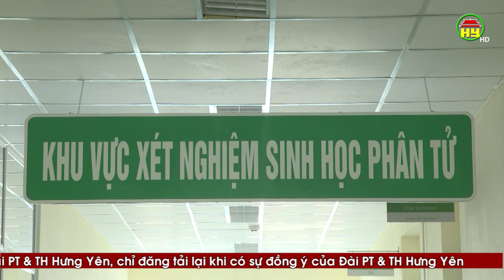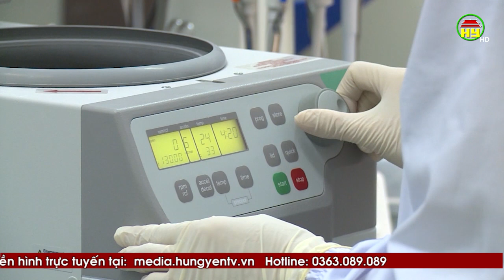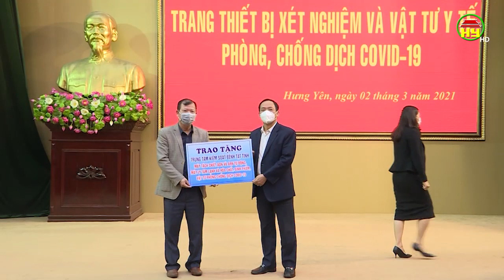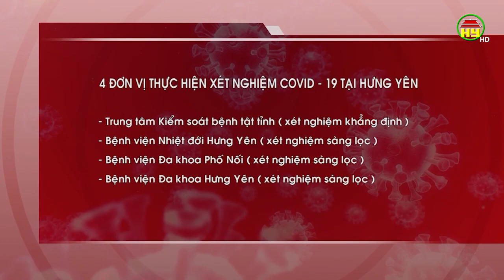Hưng Yên nâng cao năng lực xét nghiệm để chủ động phòng chống dịch Covid-19